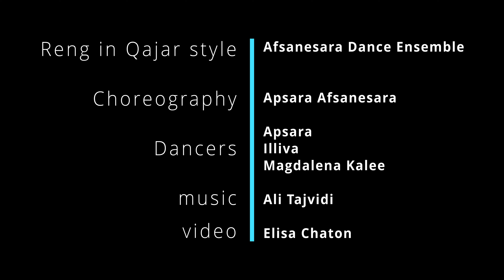Persian Dance in Qajar style by Afsanesara Dance Ensemble/ persischer tanz / persisk dans رقص ایرانی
Originally created for online gala "Chelleh Raqsan" organized by Dance Center in Iran

Persian Dance in Qajar style
Dancers: Apsara Afsanesara , Illiva, Magdalena Kalee
choreography : Apsara Afsanesara
video: Elisa Chaton
Taniec Perski (irański)  w stylu Kadżarskim

 رقص (وشت)ایرانی  توسط اپسرا افسانه سرا و

taniec kadżarski
رقص ایرانی